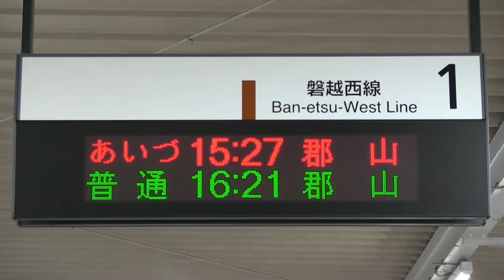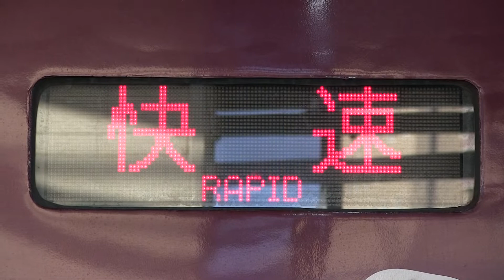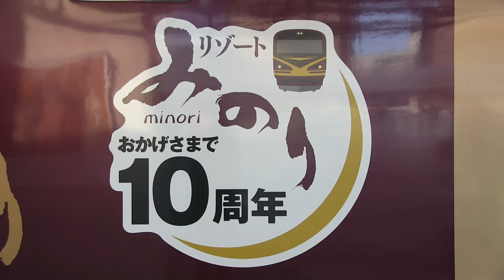臨時快速「あいづ」乗車記録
乗車記録シリーズ第38弾
キハ40系　臨時快速「あいづ」

□ 乗車データ
乗車列車　臨時快速「あいづ」 「郡山」行き
乗車区間　会津若松→郡山
乗車車両　キハ40系「みのり」
乗車日付　2019年1月2日

□ 列車データ(乗車日現在)
列車種別　臨時快速「あいづ」
走行路線　磐越西線(JR東日本)
走行区間　郡山～会津若松
使用車両　キハ40系「みのり」